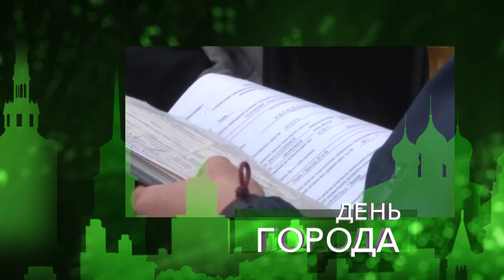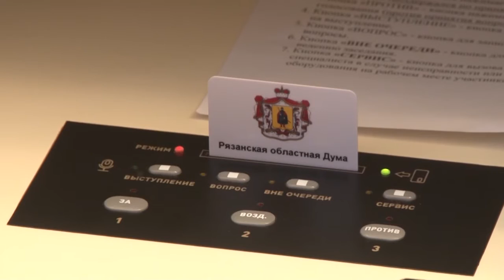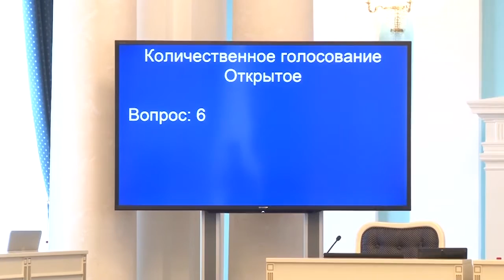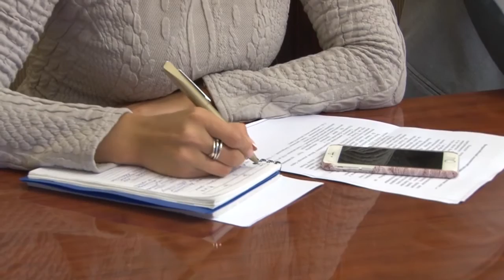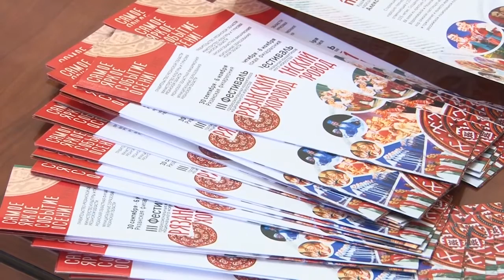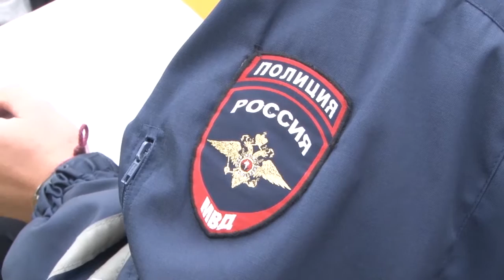День города - новости Рязани 28.09.16